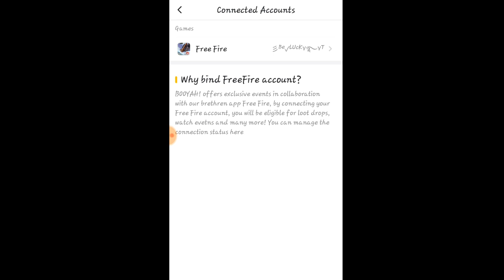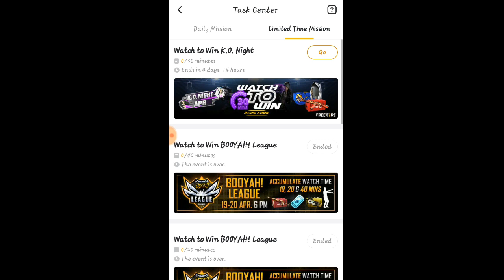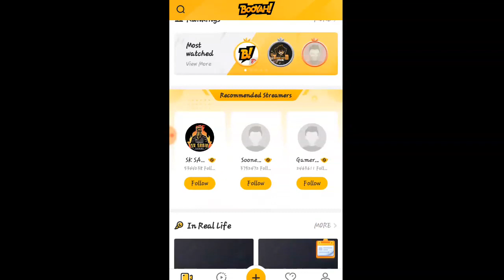Free fire new event | booyah app se diamond kaise le | watch to win event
Booyah App Se Diamond Kaise Le Free Fire Me 2021 | How To Use Booyah App 2021 | Booyah App 2021

1.Garena Free Fire Indonesia Live 2.Garena Free Fire Brazil Live
3.Garena Free Fire Brasil Live
4.Garena Free Fire India Live
5.Garena Free Fire Singapore Live 6.Garena Free Fire Thailand Live
7.Garena Free Fire Pakistan Live

Cover topic:-

1)free fire booyah event,
2)free fire booyah app new event,
3)willful wonders event,
4)watch clips and win free fire diamond,
5)watch and win free fire event,
6)watch and win free fire new event,
7)watch and win free fire booyah,
8)free fire booyah app watch and win
free fire new event watch and win booyah free fire me booyah watch and win
free fire watch and win event complete free fire new event watch and win diamond
free fire new update watch and win diamonds
free fire new event watch and win
free fire me watch and win event
free fire today event watch and win
watch and win free diamonds in free fire free fire game watch and win
free fire me booyah watch and win kya hai
how to free fire watch and win